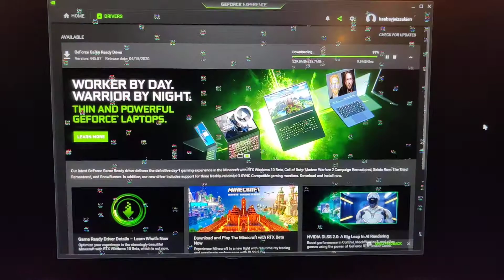Alienware M17 R2 Screen tearing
hi my m17 r2 144hz has this problem it shows on some apps and games  what could be is this one